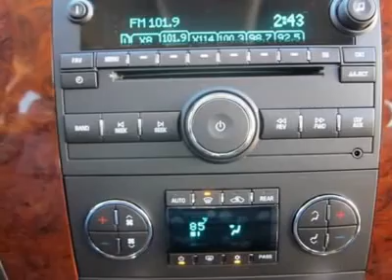2011 CHEVROLET TAHOE Sutton, WV 50011543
2011 CHEVROLET TAHOE Sutton, WV
Stock #50011543

Don't miss this 2011 Chevrolet Tahoe. It's equipped with automatic transmission and features a Black exterior. With 0 miles, you'll want to take this car home. Make a great choice today.